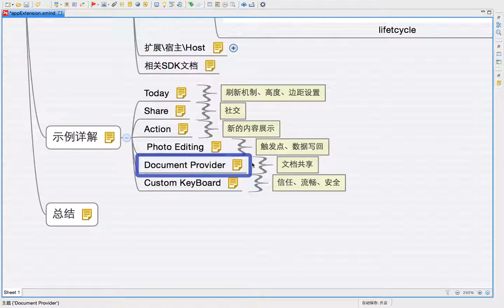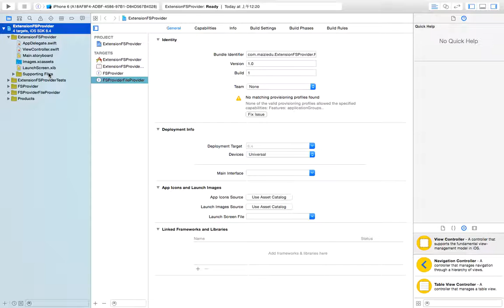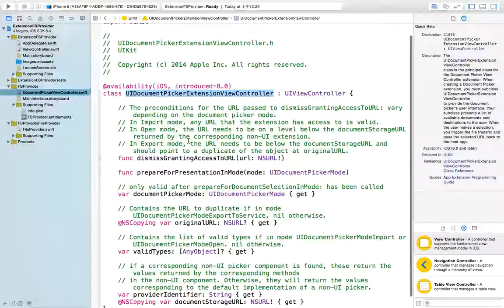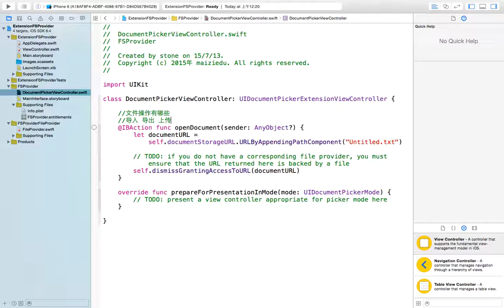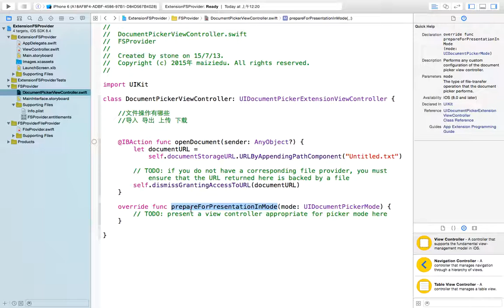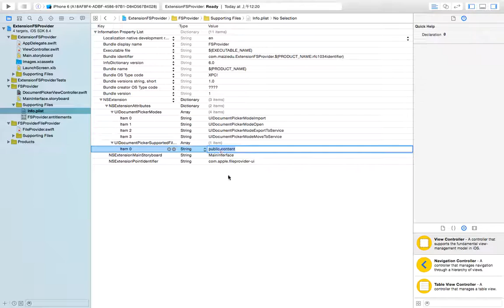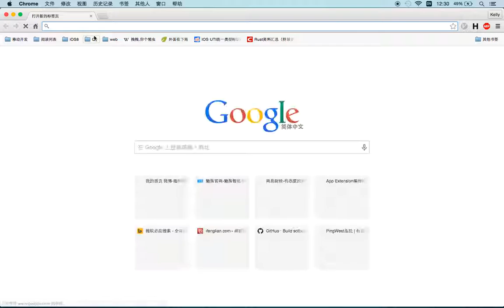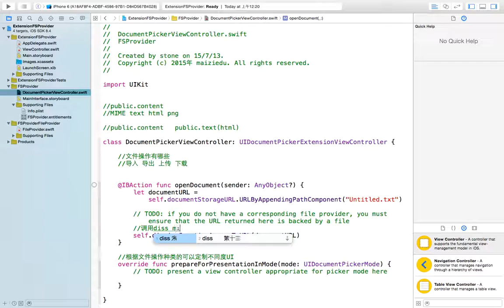iOS8新特性 扩展extension开发15 文档提供